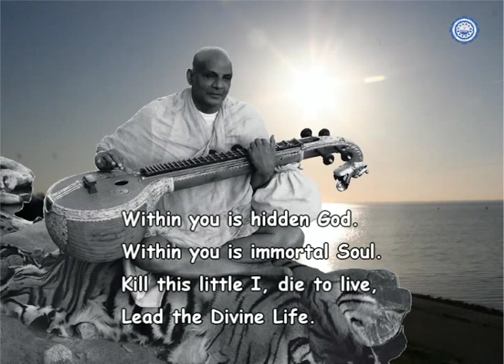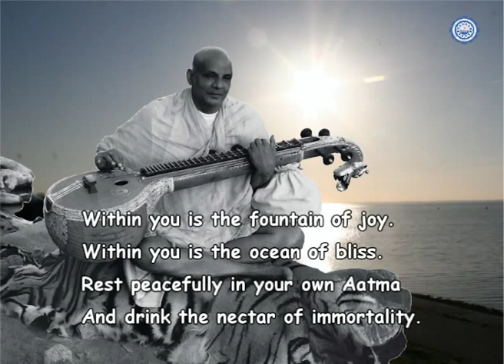Song of Joy by Swami Sivananda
Within you is hidden God.
Within you is immortal Soul.
Kill this little I, die to live,
Lead the Divine Life.
Within you is the fountain of joy.
Within you is the ocean of bliss.
Rest peacefully in your own Aatma
And drink the nectar of immortality.